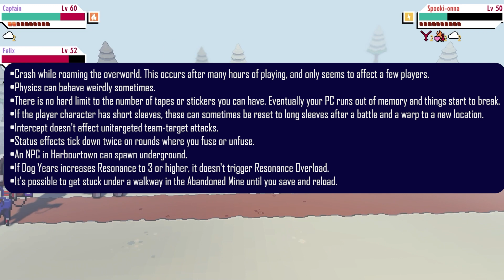Cassette Beasts| A Dimensional Delight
Cassette Beasts is a fantastic take on the monster tamer genre. This video showcases my thoughts and feelings about the game.

Music is by: BMX Backflip by Peerless H20 by Lukas got lucky.